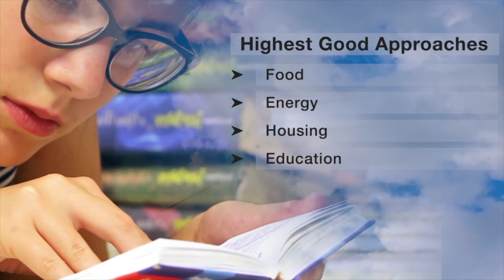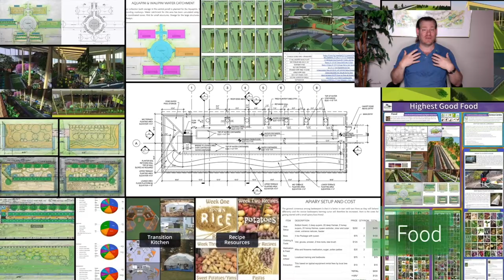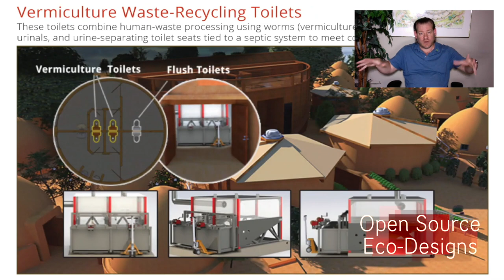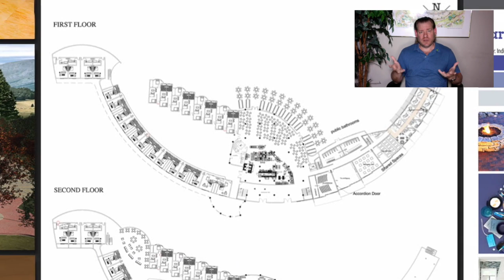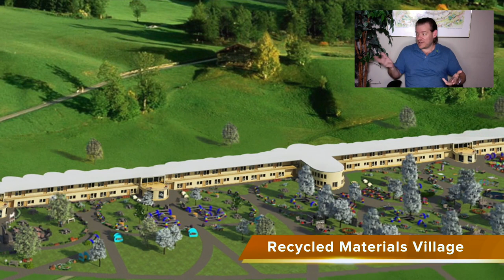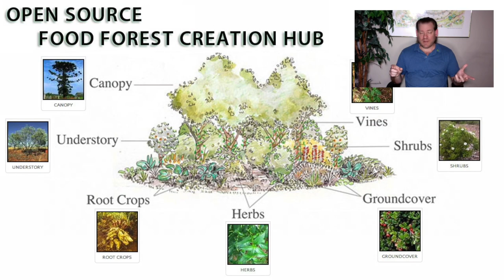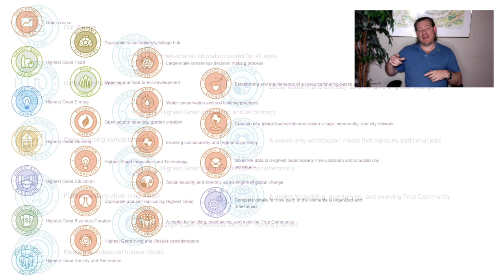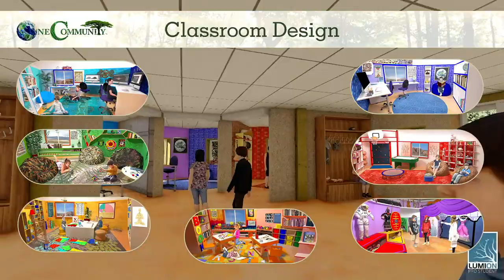Intervening to Maximize Rejuvenation - One Community Weekly Progress Update #541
to Maximize Rejuvenation | Open Source Cooperation | Eco Village | Sustainable Energy | Global Sustainability | World Change | Green New World | One Community | Weekly Progress Update #541 Specifics are

“Welcome to One Community, where we're intervening to maximize rejuvenation. As an all-volunteer organization, we are dedicated to creating a world that works for everyone through sustainable approaches to food, energy, housing, education, economics, social architecture, and more. Our model becomes self-replicating, intending to establish a global collaboration of teacher/demonstration hubs. Our mission is rooted in the principle of doing this for "The Highest Good of All," hence, we are committed to open sourcing and free sharing the complete process. Together, we strive for evolved sustainability, global stewardship practices, and fulfilled living while regenerating our planet. This is the August 6th, 2023 edition (#541) of our weekly progress update detailing our team’s development and accomplishments.”

THIS WEEK'S TOPIC: Intervening to Maximize Rejuvenation